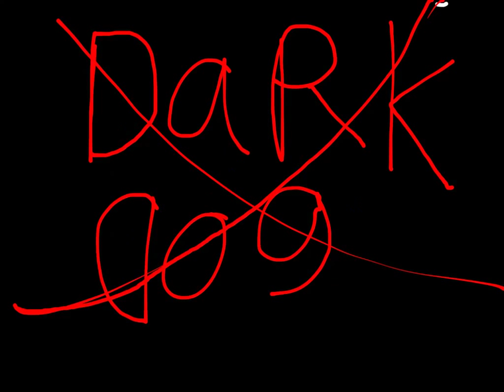Dark dog (dark rabbit parody)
Bloody bunny